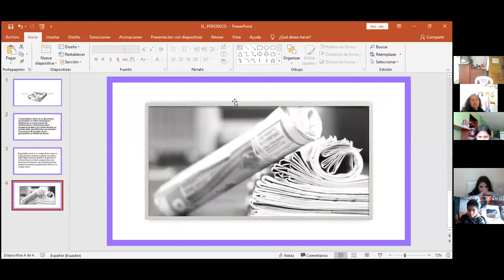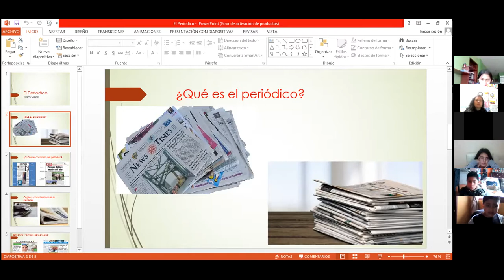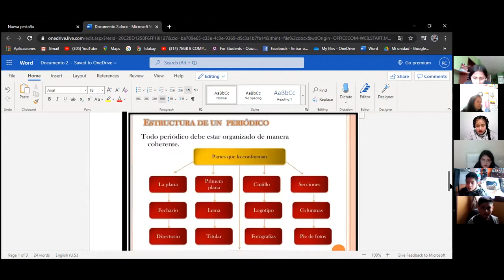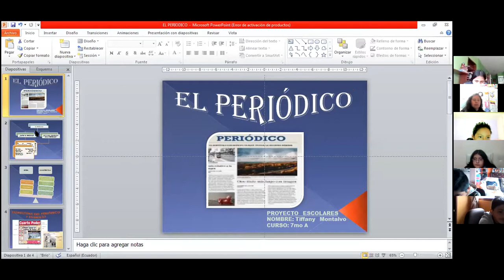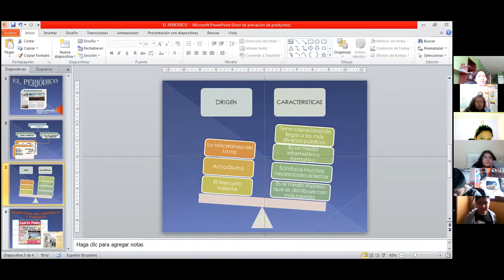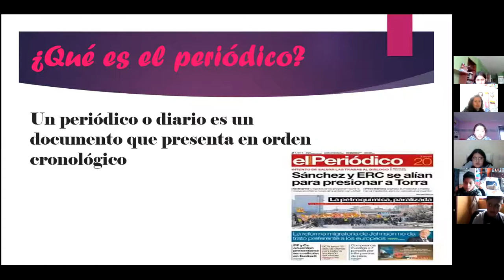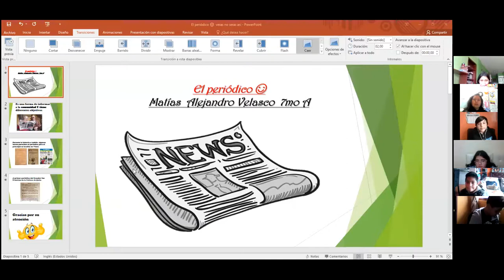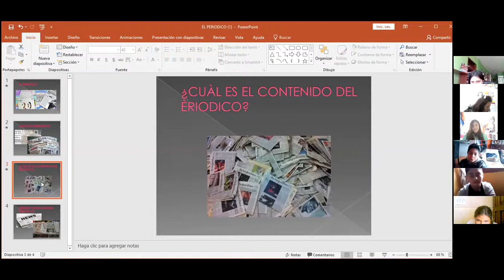7EGB A PROYECTO ESCOLAR SUSANA 19FEB2021